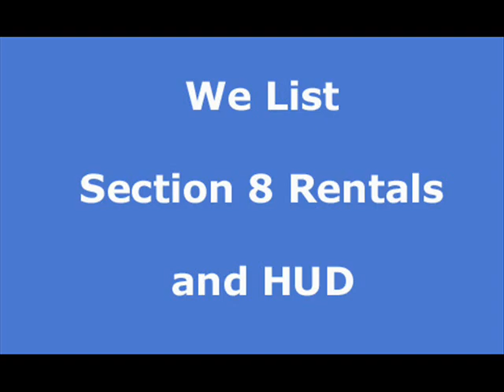Century City apartment rentals, house rentals and real estate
Search and list apartments, house rentals, vacation rentals and real estate in Century City Free of charge. Let help you find your next place to stay.